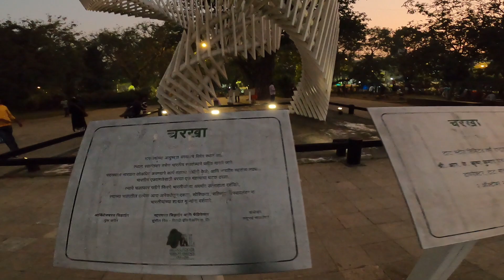REPUBLIC DAY CELEBRATION IN MUMBAI | LIGHTS UP FOR REPUBLIC DAY 2023 | CHURCHGATE & CSMT